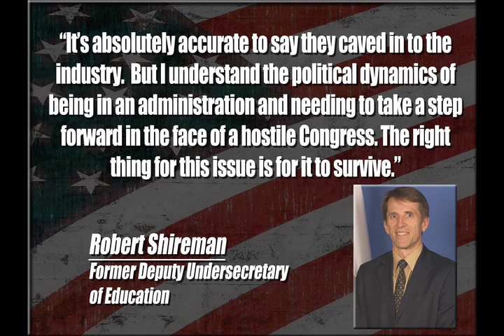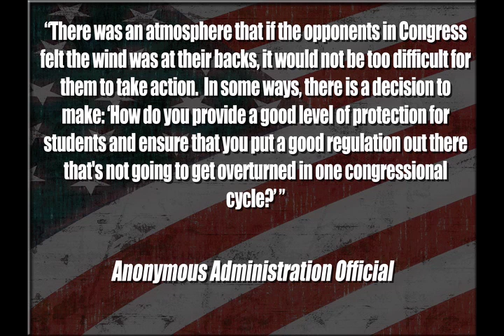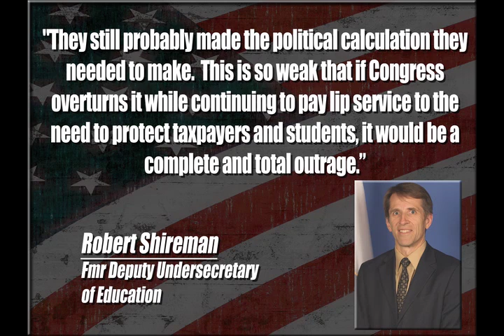Perfect Example of How Our Gov't is Run by Lobbyists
An investigative report by Huffington Post shows that the Obama Administration caved to pressure from for-profit college lobbyists and donors. Cenk Uygur explains.